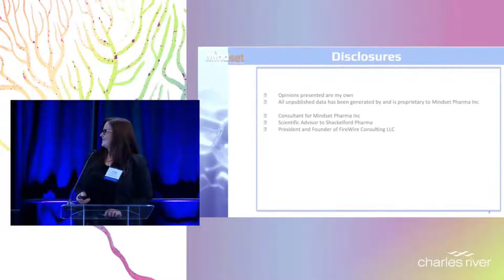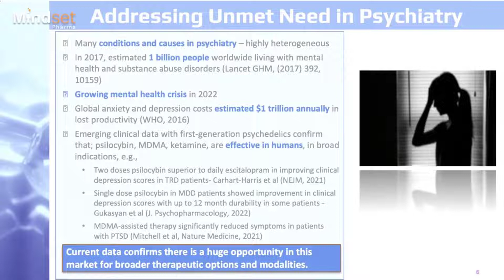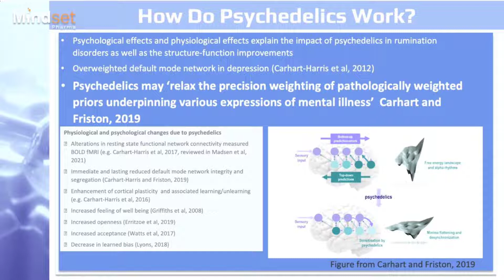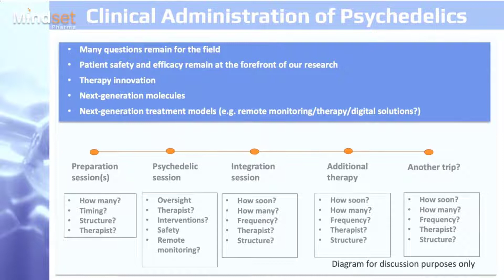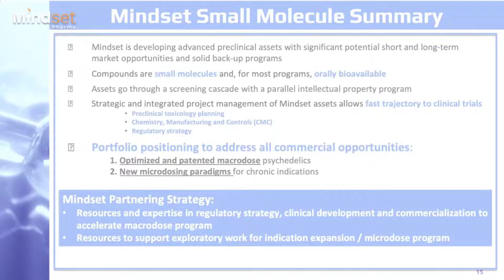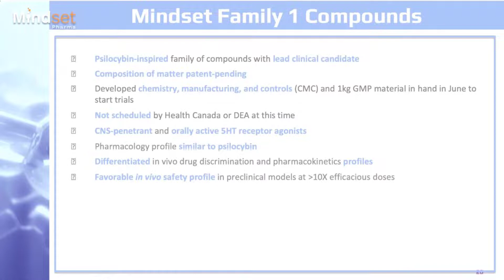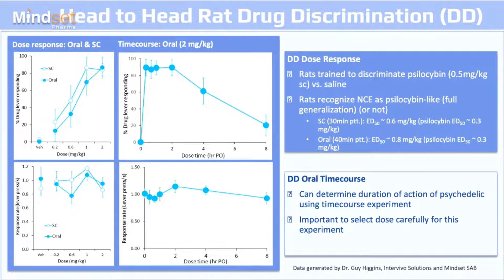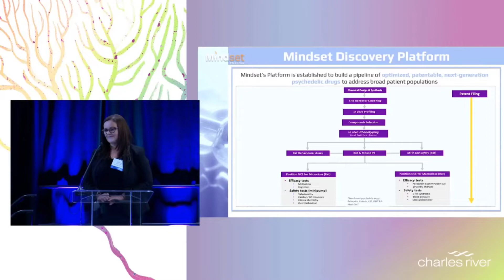Developing Novel Psychedelic-Inspired Medicines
Fiona Randall, Mindset Pharma

The mental health epidemic, including substance use disorders and addictions, is a global issue. Innovations in the range of medicines currently used in conjunction with psychotherapy have had little to no progress over the last two decades, however, the use of psychedelic therapy changed this paradigm. With increased preclinical research and clinical trials illustrating the beneficial effects of first-generation psychedelics, a wave of second-generation therapeutics is now emerging. Hear from neuroscientist Dr. Fiona  Randall who spent her research career as an electrophysiologist probing the underlying mechanisms of aberrant neuronal networks in a broad range of neurological and neuropsychiatric diseases and testing pharmacological interventions.